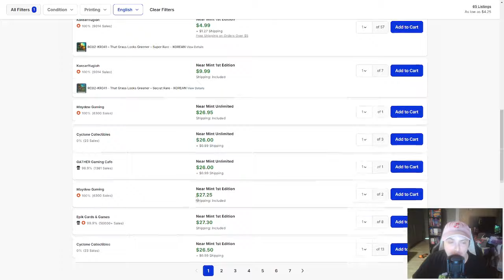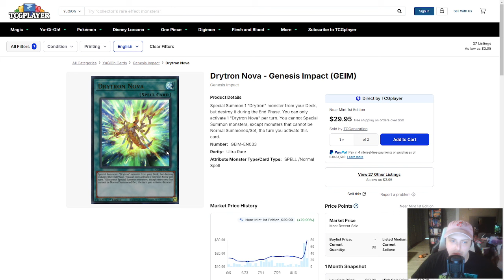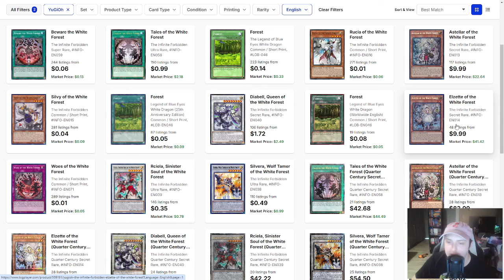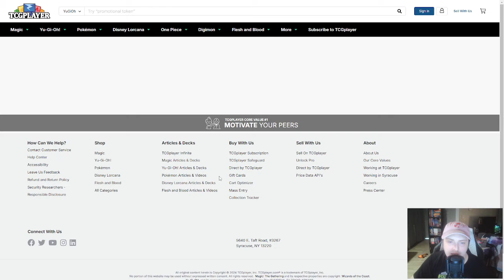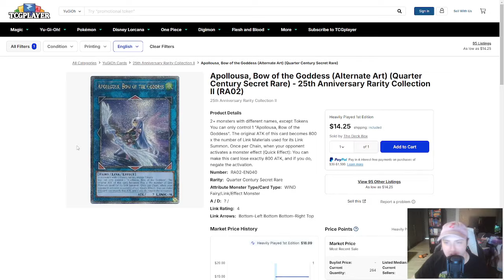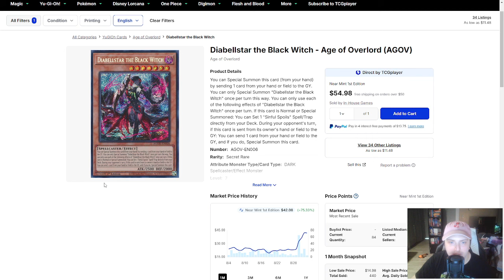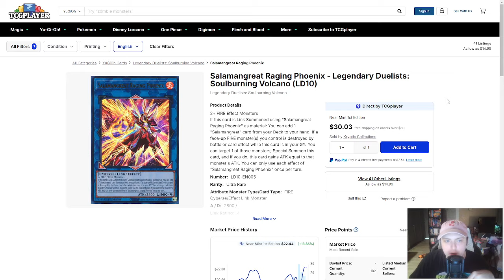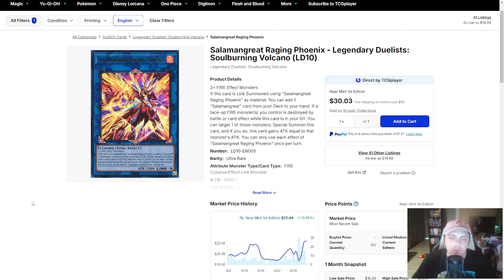Prices Rising Just Before Mega Tins | Post Sept Forbidden/Limited List Market Watch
Never done a market watch before so let's give this a try. A lot of card are making moves thanks to the most recent ban list. But on top of that, the tins are just around the corner. Let's take a look at how much these cards cost currently and talk about what to expect with their prices in the near future.